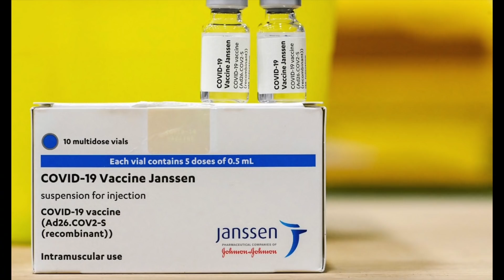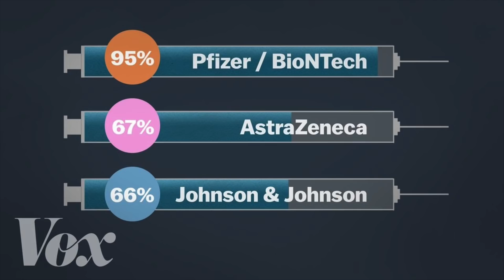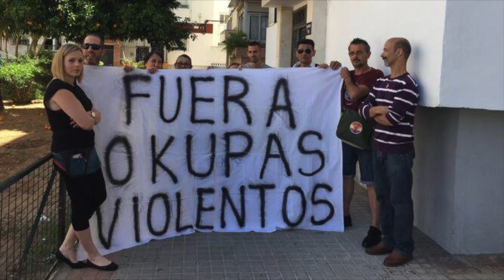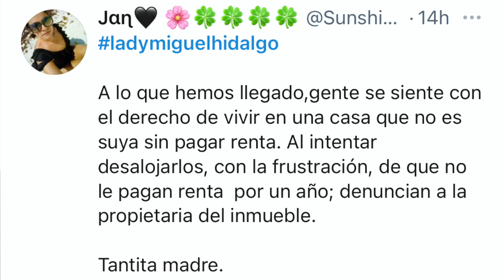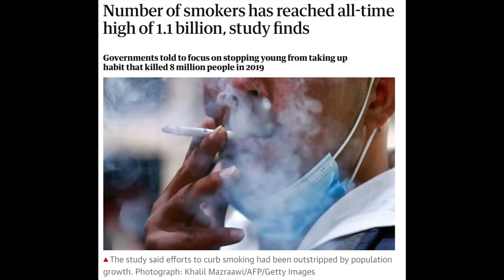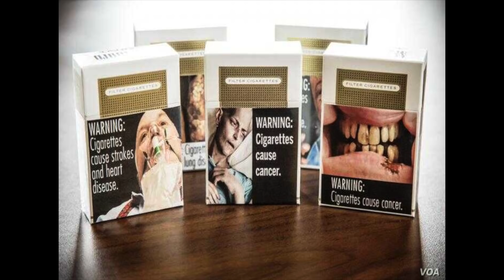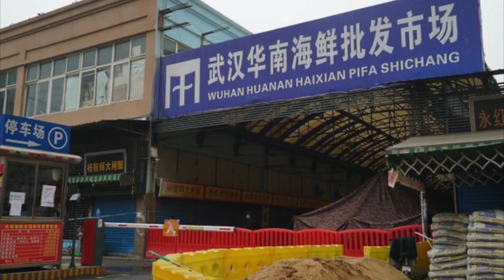LADY MIGUEL HIDALGO, CRUZ AZUL, FUERZA PIOJO & MÁS